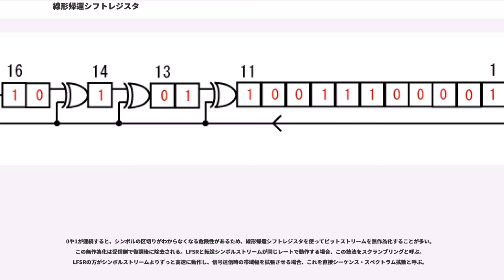線形帰還シフトレジスタ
線形帰還シフトレジスタ（せんけいきかんシフトレジスタ、）は、入力ビットが直前の状態の線形写像になっているシフトレジスタである。

値域が単一のビットとなる線形写像は、XORおよびXORの否定だけである。したがって、線形帰還シフトレジスタとは、その値を構成するビット列の一部の排他的論理和を入力ビットとするシフトレジスタである。

LFSR の初期値をシードと呼ぶ。レジスタの動作は決定的であるため、レジスタが生成する値の列はその状態によって完全に決定される。同様に、レジスタの取りうる状態は有限個であるため、最終的に周期的動作になる。しかし、帰還関数をうまく設定したLFSRは乱数のようなビット列を生成し、その周期も非常に長い。

LFSRの用途としては、擬似乱数生成、擬似ノイズ生成、高速デジタルカウンタ、白色化などがある。LFSR にはハードウェアによる実装もソフトウェアによる実装もある。

LFSRで、次の入力ビットに影響を与えるビットを「タップ (tap)」と呼び、それらの位置を列挙したものをタップシーケンスと呼ぶ。図では、タップシーケンスが [16, 14, 13, 11, 0] である。タップは順次XORされ、その結果が左端にフィードバックされる。

LFSRの生成するビット列は、2進数やグレイコードと見なすことができる。

LFSRのタップシーケンスは2を法とする多項式で表せる。つまり、多項式の各項の係数は1か0である。これを帰還多項式あるいは特性多項式と呼ぶ。例えば、図のようにタップが16番目、14番目、13番目、11番目にあるとき、帰還多項式は次のようになる。

最後に1があるが、これはタップとは対応していない。これは、最初のビットへの入力に対応している（つまり、"x" であり、1と等価である）。各項のべき乗部分はタップ位置を表していて、左端から何番目かに対応している。左端は常に入力、右端は常にタップとして連結する。

LFSRは、帰還多項式が（タップシーケンス）は原始多項式であるならば最長LFSRとなる。よって、次の性質を持つ。
最大LFSRを構築することができる原始多項式のリストを、下の表と参考文献に示す。

LFSRの長さによっては、最長となる複数の多項式が存在する。この場合、最長となるタップシーケンスが1つ見つかると、他は自動的に得られる。"n"ビットのLFSRで、タップシーケンス [n,A,B,C,0] が見つかったとき（0は formula_3 に対応）、もう1つのタップシーケンスは [n,n-C,n-B,n-A,0] である。例えば、[32,3,2,0] に対応するのは [32,30,29,0] である。どちらも最長である。

C/C++ のコーディング例を以下に示す。

このコードでは、左端ビットが1番目の位置である。

フランス人数学者エヴァリスト・ガロアの名を冠したガロアLFSRは、通常のLFSRと同じビット列を生成できる別の構成である。ガロアLFSRでは、タップでないビットはクロック毎に次のフリップフロップにシフトされる（普通のLFSRと同じ）。タップの場合、新たな出力と前のビットの値をXORしたものを格納する。

通常のLFSRと同じ出力シーケンスを得るには、ビット順序を逆にする（図参照）。そうしないとシーケンスが逆転する。なお、LFSRの内部状態は同じである必要はない。図に示したガロアLFSRは、上の図で示したフィボナッチLFSRと同じ出力となる。

以下は32ビットの最長ガロアLFSRをC言語およびC++で実装したものである（unsigned int は32ビットと仮定）。

次のコードは、図にある16ビットの例である。

LFSRはハードウェアでも実装できるため、高速な擬似乱数生成が必要な場面で便利である（直接シーケンス・スペクトラム拡散無線通信など）。

レーダーは、LFSRを使って送信波と受信波の時間差を測定し、反射体までの距離を判定するものがある。グローバル・ポジショニング・システムは、LFSRを使って高精度な相対時間オフセットを示すシーケンスを高速に転送する。ファミリーコンピュータはサウンドシステムの一部としてLFSRを装備している()。

コンピュータのインデックスやフレーム指示位置は機械可読である必要がある。そこで順に増えていく2進数でなくてもよい場合、LFSRの周期的シーケンスを分周器やカウンタとして使うことができる。LFSRカウンタは、通常の2進カウン...